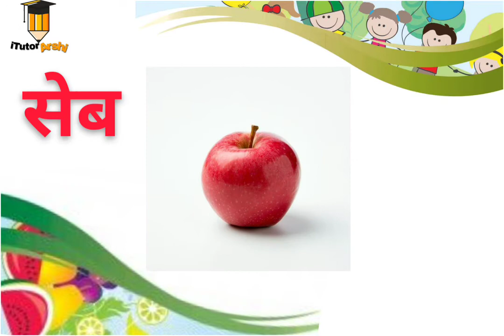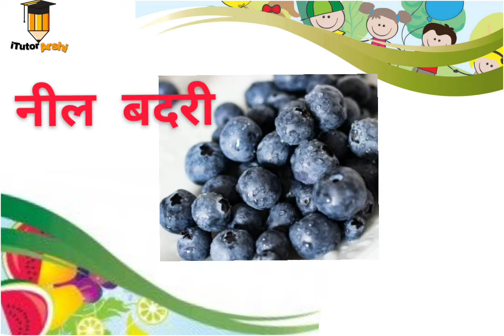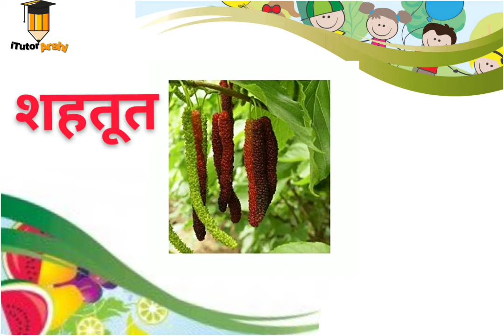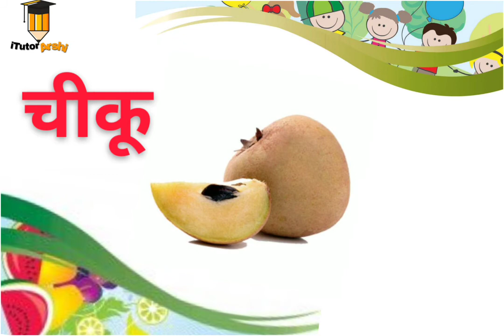Fruits name hindi and English with pictures | फलो के नाम हिंदी और अंग्रेज़ी में |50 fruit names list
All Fruits Name In English we have given a list of fruits name which is useful for all children and people to develop the skills. This video is one of the good fruits name videos you are watching, watch all the different fruits with sound.

This video contain most of the fruits like apple, pear, custard apple, lemon, orange, sweet lime, guava, banana, pomegranate, mango, white mulberry, pineapple. papaya, starfruit, strawberry, jackfruit, blackberry, black mulberry and more.
A list of fruits  with picture to learn. All the list of fruits name in English, it will easy to learn for all and we given list of fruits with pictures. Good education video to learn all the fruits name.